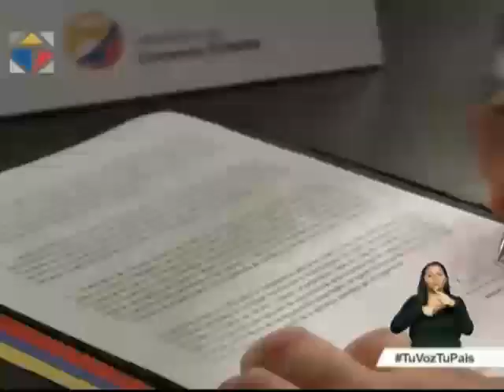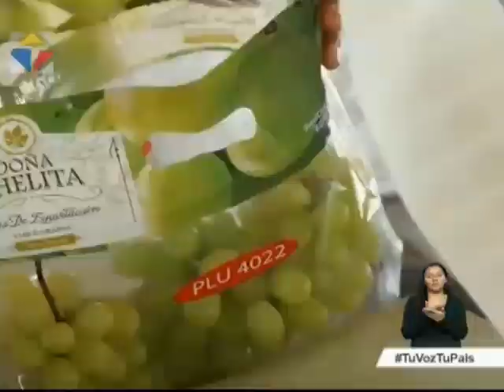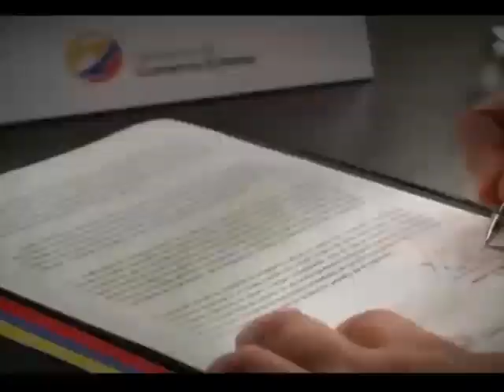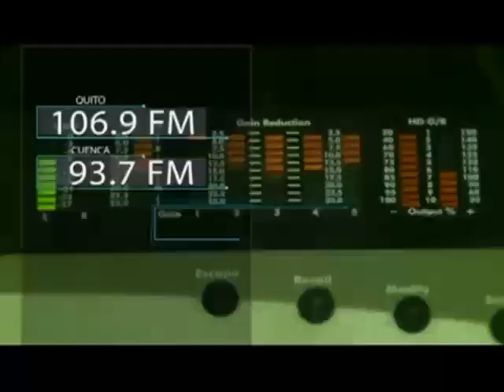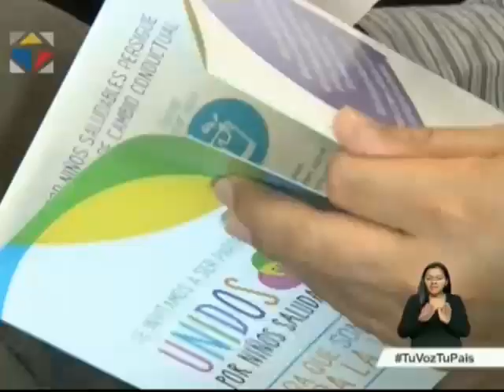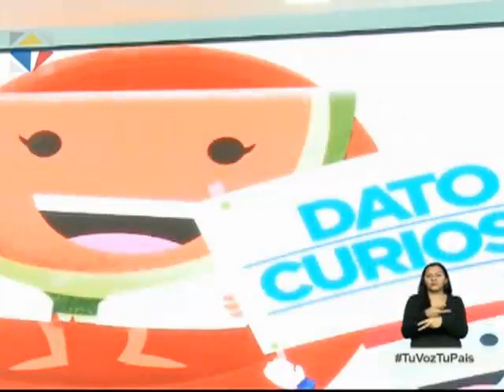Noticiero Ciudadano primera emisión 10/11/2016